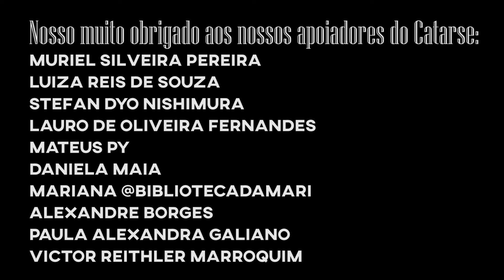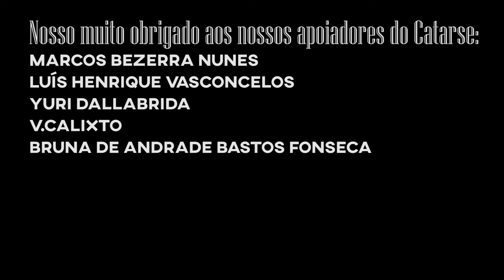S04E69: Conversa com a Fátima #5: A Morte de Ivan Ilitch {publieditorial}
Por essa vocês não esperavam!? Na verdade acho que todo mundo do canal esperava pela volta do Conversa com a Fátima, e não poderia ter voltado em melhor forma. Discussão sobre A morte de Ivan Ilitch, do Tolstói, lançado recentemente pela Antofágica
Aproveitem que tá na promoção e essa edição, assim como todas da editora, está bem bonita, coisa de colecionador. Quem ainda não leu, lê e volta aqui dizer se não é dos melhores livros que já leu! ;)

Yuri - Livrada!
Caixa postal 19501
Curitiba - PR
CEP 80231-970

Música de encerramento:
"Anuncie Aqui"